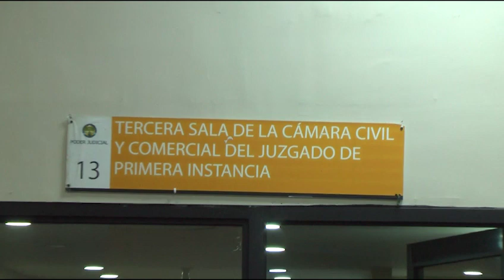Reanudan audiencia en la que demandan por US$250 millones al equipo de la MLB, Los Texas Rangers